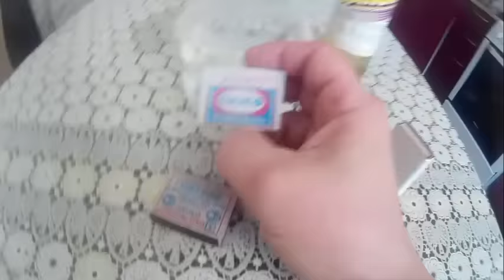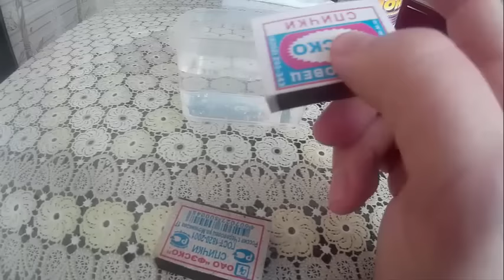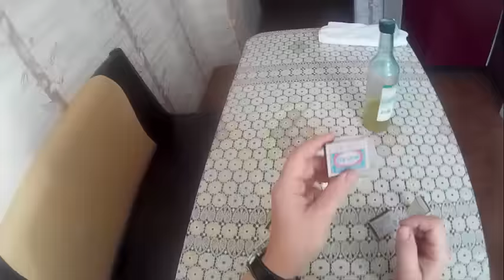Пара ЛАЙФХАКОВ СО СПИЧКАМИ ! Которых ещё небыло на Ютубе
На ютубе очень много видео, лайфхаков, о том как сделать непромокаемые спички и практически нет видео о том как сохранить сухим сам коробок, но ведь от сухой спички не много толку если нет к ней сухого коробка, в этом видео я расскажу как сохранить коробок спичек сухим и как сделать его более прочным.